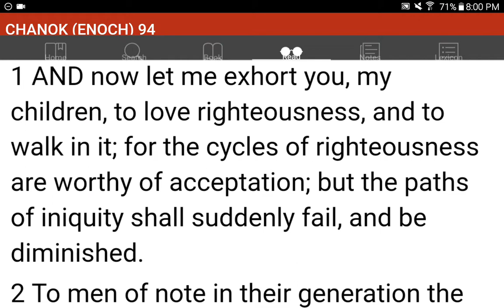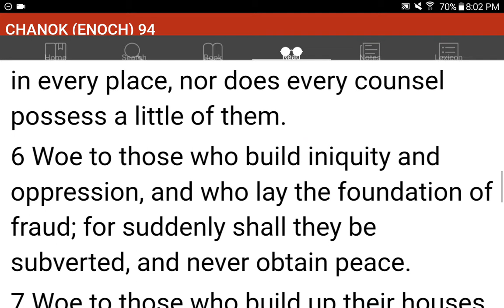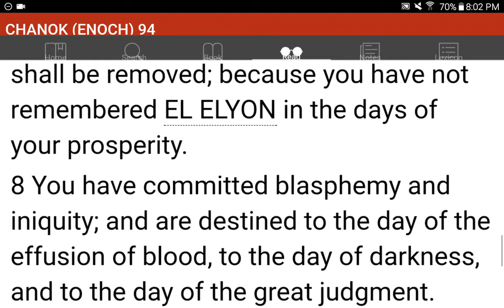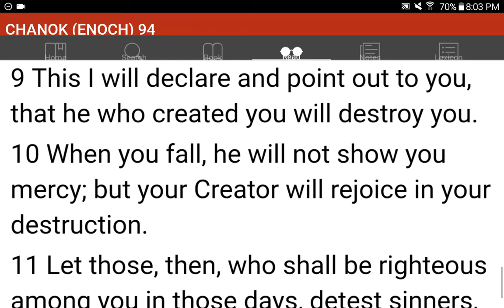💜h?™ "What's the MOST HELPFUL & SIMPLEST WAY that WORKS?"™ GIVE 1P/Month NOW! GCash